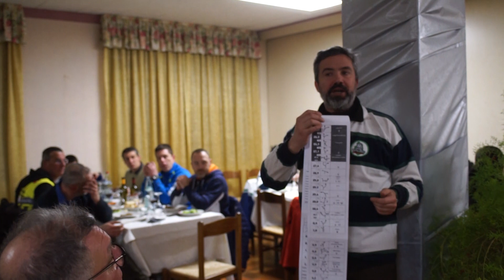Il VideoMagazine anabasi 300